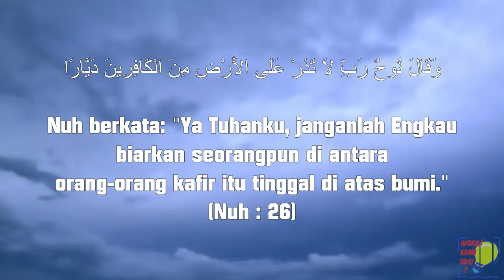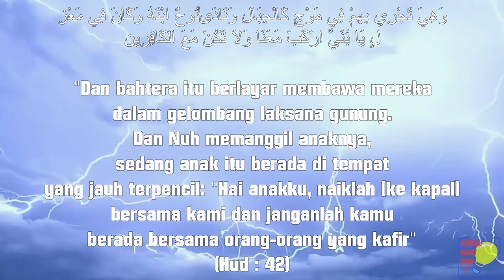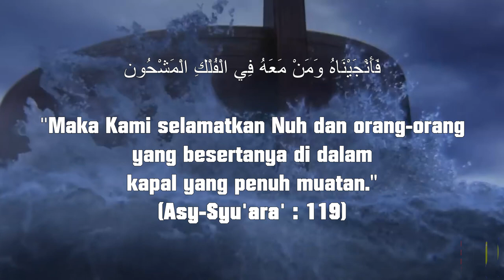BANJIR YANG MENYAPU TEKNOLOGI DAN PERADABAN MANUSIA | KISAH NABI NUH YANG LEBIH DETAIL